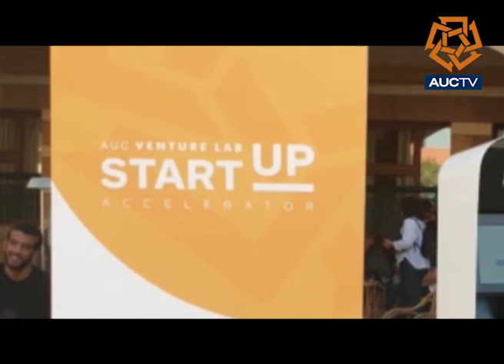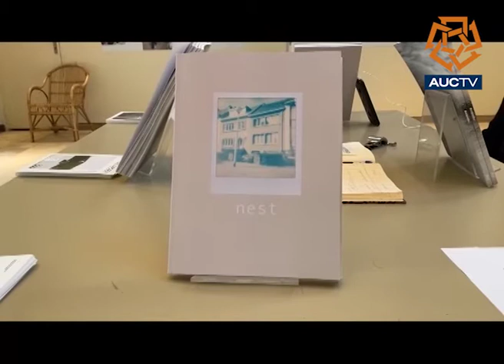AUCTV News Bulletin 21-11-2019